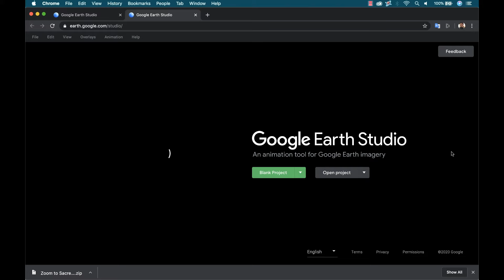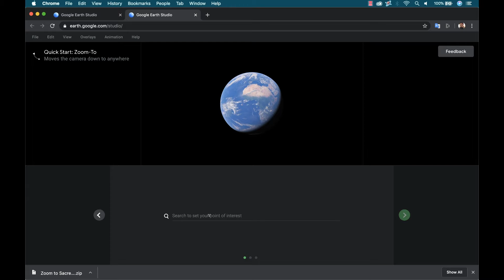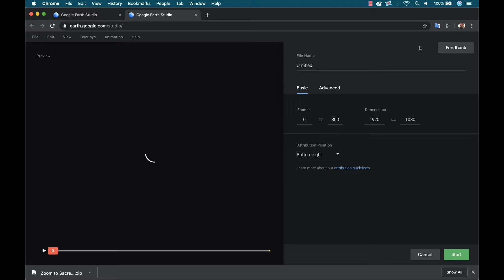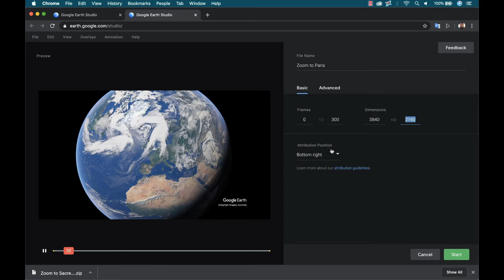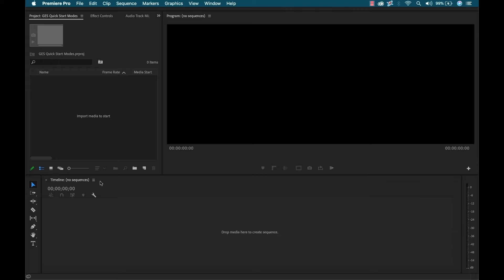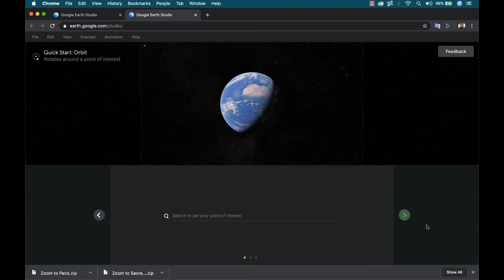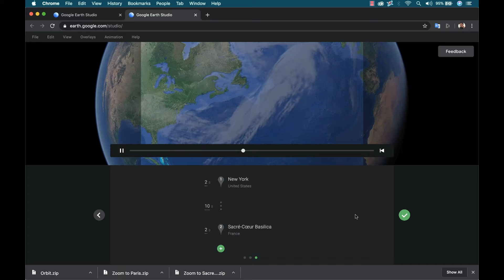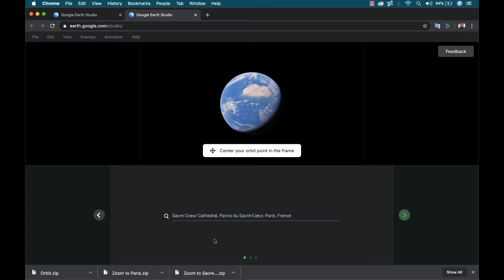🌍Easy MAP Animations with GOOGLE EARTH STUDIO🌍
Creating map animations is simple with the Quick Start modes in Google Earth Studio.

🎥MY GEAR—

CAMERAS—
Blackmagic Pocket 6k
Blackmagic Ursa Mini Pro 4.6k G2
Canon 7D MII
Sony RX100

LIGHTS—
Aputure Light Storm LS C120D II
Aputure Amaran AL-MX Pocket LED

MICROPHONES
Deity S-Mic 2
Deity Wireless Lavalier
Blue Yeti

MEDIA CARDS/STORAGE
Angelbird Match Pack - Blackmagic Pocket Cinema 6k
Angelbird Match Pack - Blackmagic Pocket Cinema 4k
Angelbird Match Pack - Ursa Mini Pro 4.6k G2